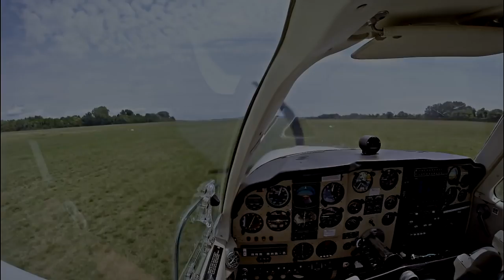Cockpit - Bonanza F33A Landing Venezia Lido LIPV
Landing in Venice IT